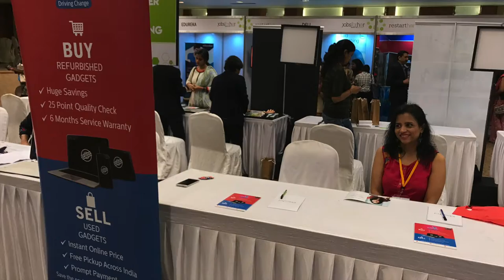Looking back at 2017 with Team Budli